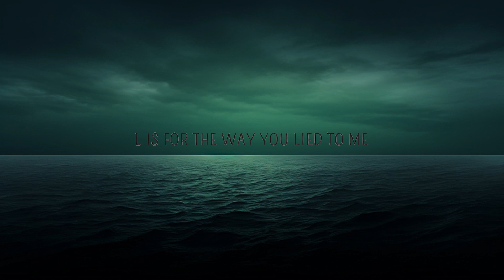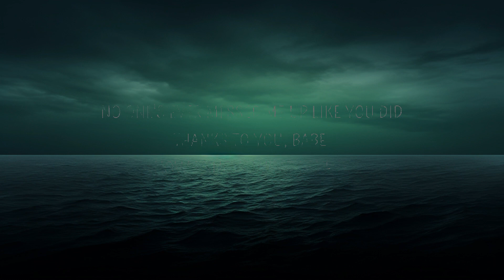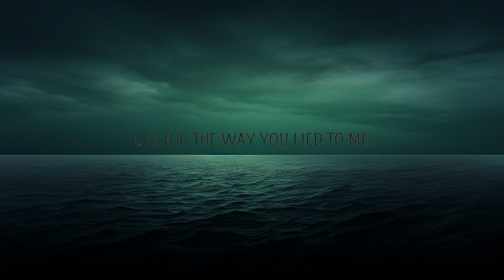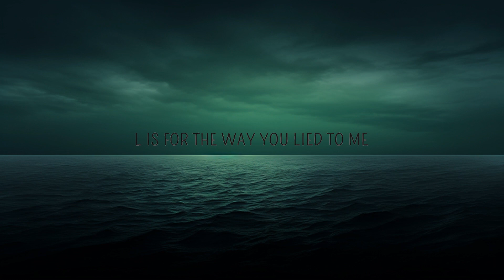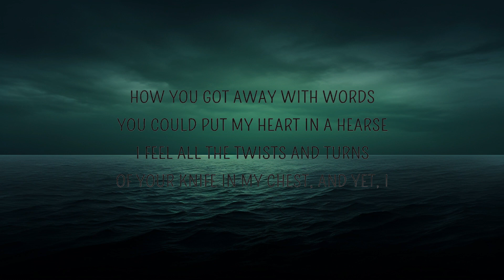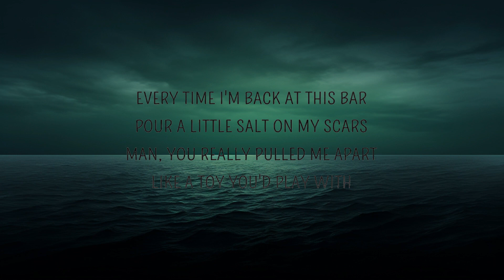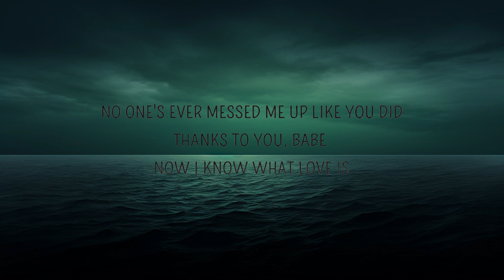Hailee Steinfeld - End This (L.O.V.E.) (Lyrics) | Lyrics Video (Official)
Hailee Steinfeld - End This Love (Lyrics)

End This Love Lyrics

L is for the way you lied to me
O is I'm the only one who sees that
V, you're so vindictive, so I'll be vicious
And E-N-D this L-O-V-E, yêu, yêu

Every time I think about you
And the roses here in my room
I can't help but really want to tell everybody
How you got away with words
You could put my heart in a hearse
I feel all the twists and turns
Of your knife in my chest, and yet, I

No one's ever messed me up like you did
Thanks to you, babe, now I know what yêu is

Love
L-O-V-E-N-D this yêu
L-O-V-E-N-D this yêu
L-O-V-E-N-D this yêu
L-O-V-E, yêu, yêu

Every time I'm back at this bar
Pour a little salt on my scars
Man, you really pulled me apart
Like a toy you'd play with
Boy, you got away with murder
And you took it one step further
Still feel all the twists and the turns
Of the ride in my mind that you took me on

Love
L-O-V-E-N-D this yêu
L-O-V-E-N-D this yêu
L-O-V-E-N-D this yêu
L-O-V-E, yêu, yêu

And E-N-D this L-O-V-E, yêu